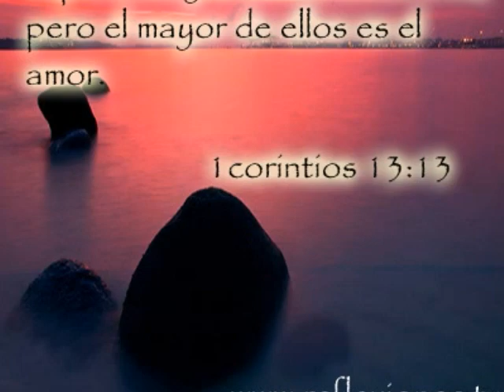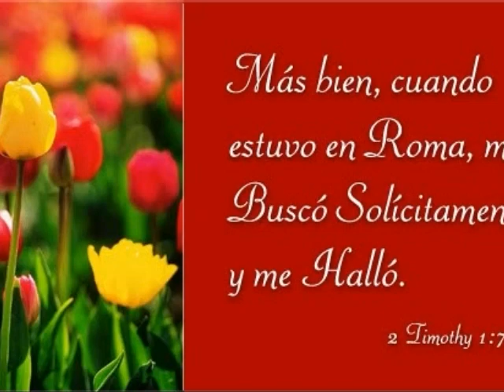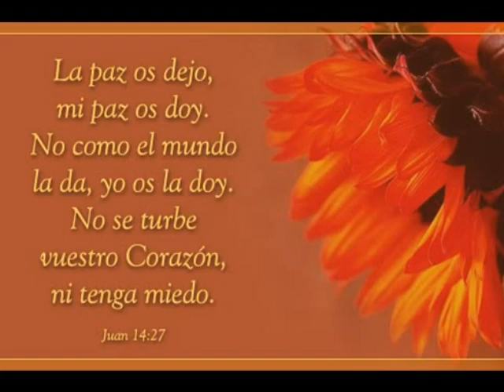SERENATA ESPIRITUAL (TORRE FUERTE)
¿Cuál es el primer paso?

Una enorme pregunta surge ahora encima de usted. Usted está determinado a ser un cristiano. Usted desea obedecer a Dios. Usted quiere ser salvo — recibir salvación. ¿Cómo se comienza en el camino cristiano? ¿Cuál es la primera cosa que usted debe entender, y luego hacer?

Recuerde, usted aún está cortado de Dios. Toda la obediencia y el guardar la ley no tienen poder para salvarle, y la salvación es lo que usted quiere. Su primera prioridad es escapar de la pena de muerte. Y esa pena es real.

Ahora usted ya entiende que no hay escarmiento eterno en un infierno que siempre arde, el cual espera a los pecadores que no se arrepienten. Pero sí hay un castigo eterno, y es llamado "la segunda muerte" (Apo. 20:6, 14). Hebreos 9:27 describe la primera muerte — con la cual todos tienen una "cita". Juan 5:28-29 describe la resurrección de los malvados para juicio final, y para un castigo final.

Ahora enfoquémonos en usted. Seré dramático. Piense en esta sobria analogía. Como un ofensor capital condenado, llevado por la línea de la muerte, usted se sienta atado a una silla eléctrica, esperando su ejecución. A la señal predeterminada, el ejecutor está preparado para presionar el botón y enviar miles de voltios de electricidad a su cuerpo, para terminar su vida.

Puesto que usted no puede salvarse a sí mismo, y usted es culpable, usted queda en un estado indefenso — y sin esperanza. Sus crímenes le han atado a la silla y usted no se puede mover. Usted clama por misericordia — por indulto — y se entera que solamente hay uno disponible. Pero, ¿cómo recibe usted tal indulto y comienza en el camino cristiano? Solamente hay una manera de conseguir acceso a Dios. Hagámoslo tan claro que nadie pueda malentender.

Necesitamos examinar cuidadosamente varios versículos en Romanos 5, los cuales explican cómo puede ser obtenido este indulto — misericordia — perdón — disculpa.

Primero lea el versículo 6: "Porque Cristo, cuando aún éramos débiles, a su tiempo murió por los impíos". Usted está "débil". Usted no tiene poder para hacer nada respecto a sus circunstancias. La intervención de Cristo es necesaria.